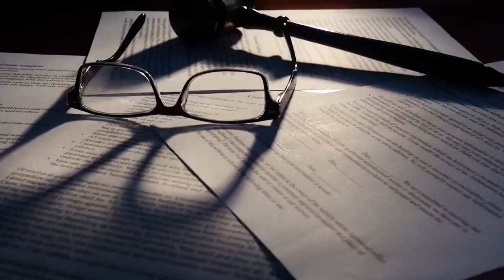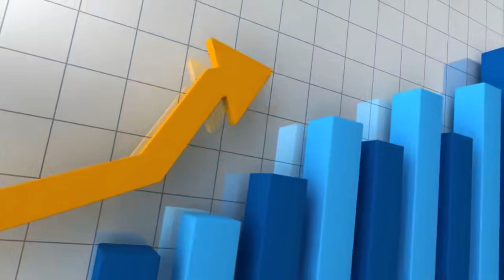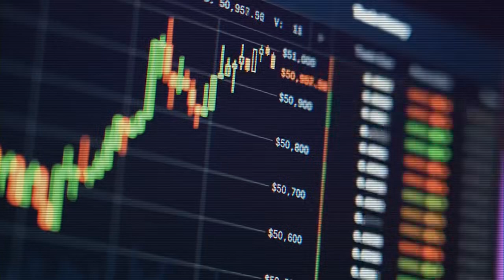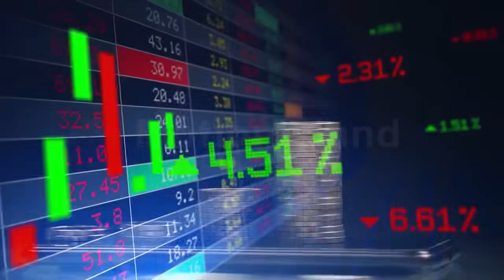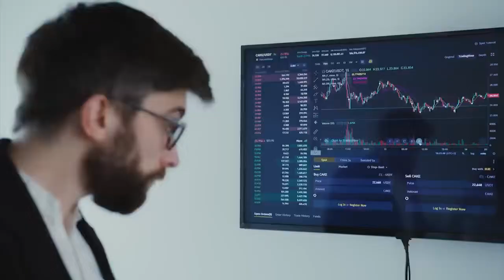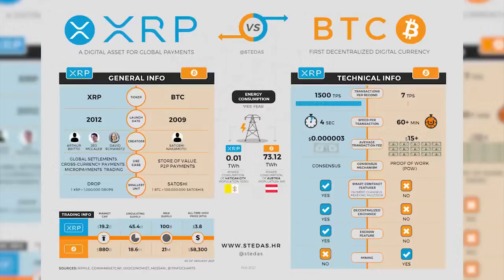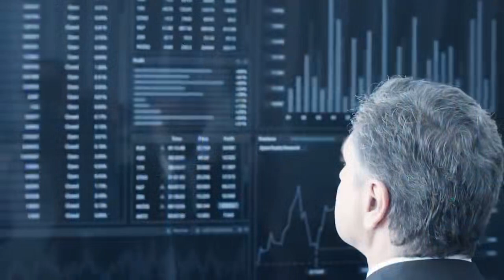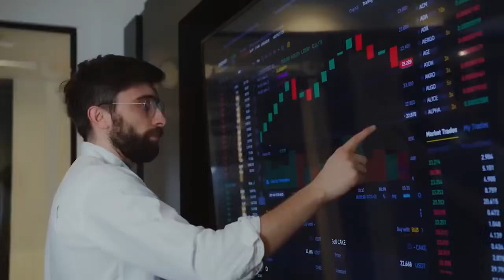XRP ACTUALITÉS: Voici combien d'argent vous pouvez gagner si Ripple gagne le procès de la SEC !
Ripple XRP ACTUALITÉS:   Voici combien d'argent vous pouvez gagner si Ripple gagne le procès de la SEC !

Dans cette vidéo, il est question de Ripple (XRP). Découvrez l'actualité du XRP, ce qu'est le XRP et l'analyse du XRP. Ripple est un système de règlement brut en temps réel, un échange de devises et un réseau de transfert de fonds créé par Ripple Labs Inc. une société technologique basée aux États-Unis.

Différents types de crypto sont discutés et les dernières nouvelles crypto vous sont données !

XRP
Poursuite de la SEC XRP
Actualités Ripple XRP
Nouvelles XRP aujourd'hui Nouvelles XRP maintenant
Nouvelles du XRP aujourd'hui
Prédiction XRP
Prévision du prix du XRP
Prévision du prix du XRP en 2022
Prédiction de la pièce XRP
XRP dernières nouvelles
XRP news sec procès
Mise à jour sec des nouvelles XRP
XRP sec nouvelles aujourd'hui
ripple xrp sec nouvelles
Crypto Millionnaire
xrp cours
xrp crypto
xrp ripple
xrp sec
xrp prediction
xrp news
xrp price
xrp actualité
xrp avenir
xrp avis
xrp airdrop
xrp actualité sec
xrp ath
xrp avis 2022
xrp analyse
a xrp vai subir
xrp eur
xrp a 1000 dollars
xrp a 100 dollars
xrp à 1000 euros
xrp a dollar
xrp a sec
xrp à 100 dollars
xrp ou ada
$xrp
xrp (xrp)
adresse xrp
xrp binance
xrp bourse
xrp blockchain
xrp banque
xrp btc
xrp bitcoin
xrp burn
mr b xrp
plan b xrp
mr b xrp twitter
plan b xrp prediction
xrp b
mr b xrp youtube
xrp crypto avis
xrp coinbase
xrp coin
xrp crypto prediction
xrp cours euro
xrp crypto monnaie
xrp c'est quoi
xrp c
xrp down c'est quoi
xrp ripple c'est quoi
s.e.c xrp
mr c xrp
xrp çıkar mı
xrp çıkış tarihi
xrp çıkış fiyatı
xrp çeviri
xrp çizelgesi
xrp çin
xrp çöktü
xrp çıkacakmı
xrp.ç
xrp dollar
xrp date proces
xrp definition
xrp dans 10 ans
xrp defi
xrpdown
xrp dewalt
xrp date
phil d xrp
xrp.d
d dlocal xrp
xrp.d tradingview
d'cent wallet xrp
valor do xrp
koide d xarope
xrp etoro
xrp explorer
xrp et la sec
xrp eur binance
xrp en 2022
xrp en euros
xrp eur converter
etoro xrp
xrp e
oque é xrp
oq é xrp
cosa è xrp
o que é xrp criptomoeda
processo xrp e sec
xrp évolution
xrp écosystème
xrp é um bom investimento
xrp é promissora
xrp é boa
xrp é seguro
xrp é uma moeda promissora
xrp é confiável
xrp fed
xrp fin du proces
xrp futur
xrp flex avis
xrp france
xrp
xrp forecast
f-xrp
xrp7659istr-f
xrp6272idbtr-f
xrp7714ilb-f
xrp6272itc5tr-f
xrp2997idbtr-f
xrp6658is tr-f
xrp7665idbtr-f
xrp graphique
xrp gecko
xrp gratuit
xrp graph
xrp gold
xrp google
xrp gate.io
xrp holders
xrp historique
xrp halal
xrp history
xrp histoire
xrp halal or haram
xrp highest price
xrp hausse
xrp h
xrp investing
xrp info
xrp iso 20022
xrp investir
xrp information
xrp usd
xrp in eur
xrp in 2022
i xrp to naira
xrp i sec
xrp i usd
xrp i xlm
i bought xrp now what
iphone xr pro
i hate xrp
îphone xr
investir xrp crypto
information xrp
xrp jugement date
xrp jugement date 2022
xrp justice
xrp jvc
xrp journal du coin
xrp janvier 2022
xrp jeuxvideo
xrp jugement sec
j costa xrp tmax 530
j costa xrp tmax 560
j costa xrp ak 550
j p morgan xrp
ll cool j xrp
обзор чкз
xrp kraken
xrp koers
xrp kurs
xrp kaç tl
xrp kaufen
xrp kaç dolar
xrp kurs prognose
xrp kryptowaluta
xrp k
סרפינה תל אביב
xrp ledger
xrp lawsuit
xrp ledger wallet
xrp logo
xrp ledger c'est quoi
xrp lawsuit update
xrp lawsuit date
xrp ledger wallet address
xrpl
l'avenir xrp
cours de l'xrp
acheter de l'xrp
miner de l'xrp
investir dans le xrp
anders l xrp
xrp29302etbtr-l
xrp mort
xrp market cap
xrp metamask
xrp mining
xrp moto
xrp monnaie
xrp maroc
xrp metaverse
xrp usd.m
xrp.m
xrpog-m
xrp m döviz
xrp news sec
xrp nft
xrp news 24
xrp network
xrp nft marketplace
xrp news twitter
xrp newsnow
xrp n
xrp ne olur
xrp ou xlm
xrp or
xrp on metamask
xrp objectif
xrp origine
xrp official site
xrp odl
xrp o que é
xrp o que esperar
xrp to usd
xrp o stellar
xrp o que vai acontecer
xrp ripple o que é
xrpdown o que é
xrp o ada
xrp ondulation
objectif xrp
xrp proces
xrp price prediction
xrp prix
xrp prix prediction
xrp prediction 2025
xrp projet
xrp prevision
xrp p/e ratio
ripple xrp p
xrp qu'est ce que c'est
xrp quote
xrp quel avenir
xrp qnb
xrp que faire
xrp que se passe t il
xrp quebec
xrp que es
xrp q es
xrp ripple cours
xrp rich list
xrp russie
xrp ripple proces
xrp sec news
xrp swift
xrp simpsons
xrpscan
xrp solo
xrp stock
xrp sur coinbase

XRP
SEC Lawsuit XRP
XRP coin prediction
XRP latest news
XRP news sec lawsuit
XRP news sec update
XRP sec news today
ripple xrp sec news
Actualités sur XRP
Crypto
Bitcoin
Solana